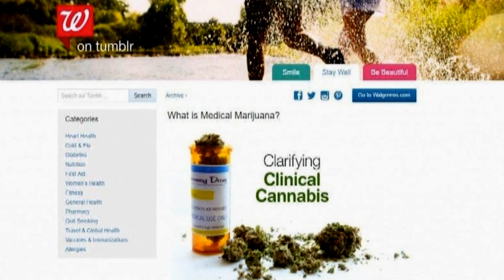Are Big Corporations Warming Up To Weed?